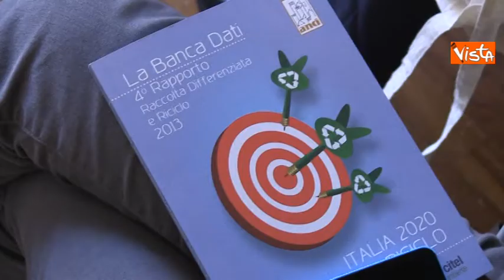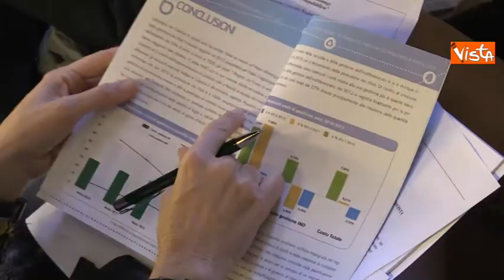ANCI CONFERENZA OBIETTIVO RICICLO IMMAGINI 30-10-14